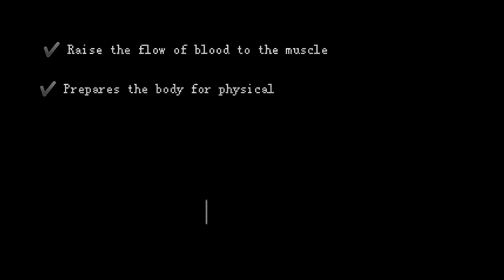STRETCHING EXERCISES - P.E (LSPU-SCC)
mali talaga yung split & reach. Nauna yung reach bago split hahahhaah pinasa q na rin kahit may mali aa pagod na q bagi'y uulitin pa HAHAHAHAH